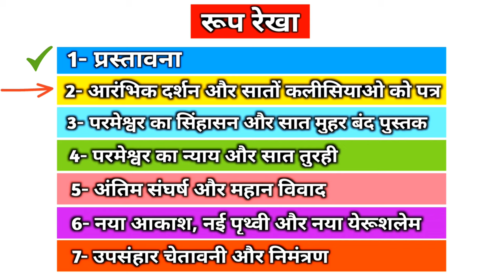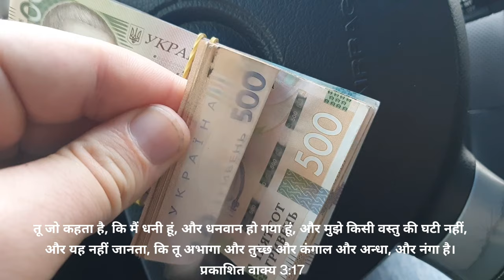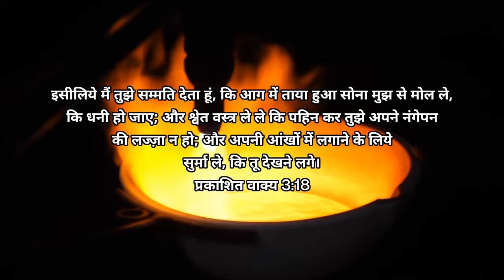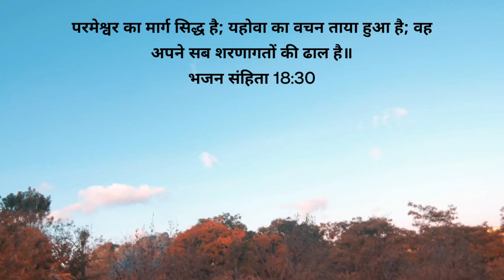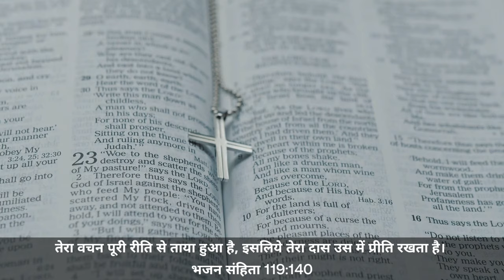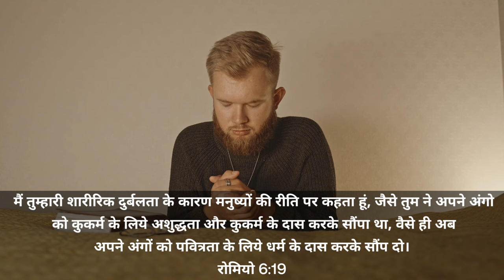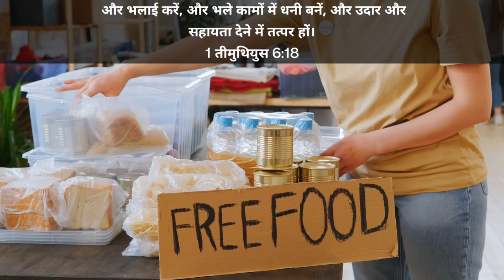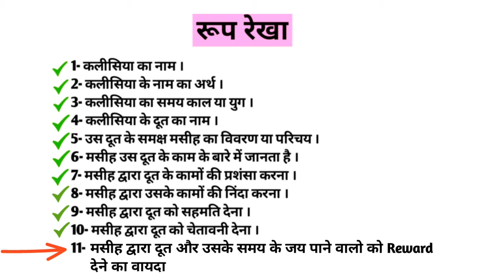Ep-96 (भाग-२) Behold, I stand at the door, and knock || Revelation 3:18-22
Ep-96 (भाग-२) देख, मैं द्वार पर खड़ा हुआ खटखटाता हूं Revelation 3:18-22

18 I counsel thee to buy of me gold tried in the fire, that thou mayest be rich; and white raiment, that thou mayest be clothed, and that the shame of thy nakedness do not appear; and anoint thine eyes with eyesalve, that thou mayest see.
Revelation 3:18

19 As many as I love, I rebuke and chasten: be zealous therefore, and repent.
Revelation 3:19

20 Behold, I stand at the door, and knock: if any man hear my voice, and open the door, I will come in to him, and will sup with him, and He with me.
Revelation 3:20

21 To him that overcometh will I grant to sit with me in my throne, even as I also overcame, and am set down with my Father in his throne.
Revelation 3:21

22 He that hath an ear, let him hear what the Spirit saith unto the churches.
Revelation 3:22

jesus knocks
jesus knocking at the door
jesus knocks
jesus knocking at the door song
jesus knocking at the door so i
had let him in
jesus knocking at your door
jesus knocking at the door of
your heart
jesus knocking door sermon
laodicean church sermon
laodicean church age
laodicean church of god
laodicean church hymns
laodicean church of god hymns
laodicean church
Laodicea eye salve
Revelation 3:14-17
Revelation 3 chapter full explained in hindi
what is the church according to bible
churches explained
seven churches
old testament
jesus sermon
बाइबल का अध्यन
हिंदी बाइबल
बाइबल से संदेश